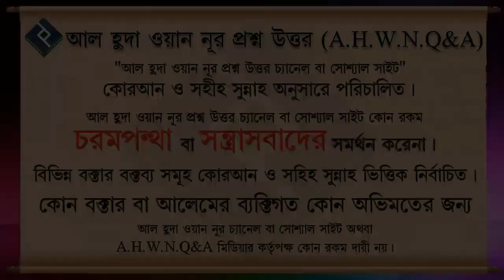হীরা জহরতের কি যাকাত দেওয়া লাগবে ᴴᴰ┇শাইখ ডঃ বশির উদ্দিন মাক্কী